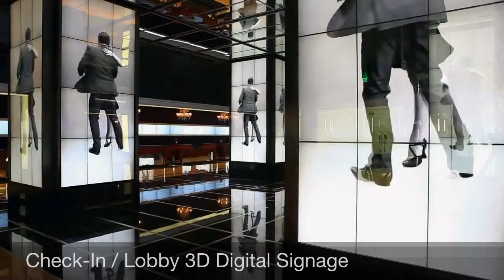Disruptive Technology for Consumer Engagement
Stand-out and captivate consumers' attention!
Engage them in an amazing experience with the glasses-free 3D display from Exceptional3D.